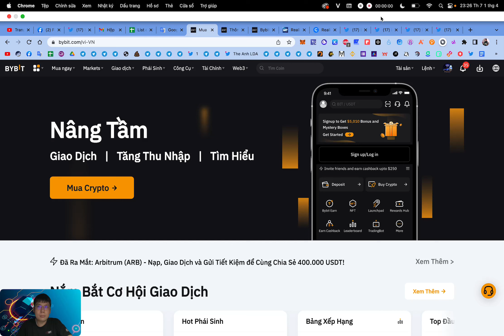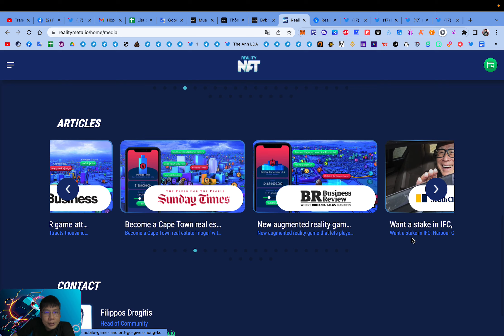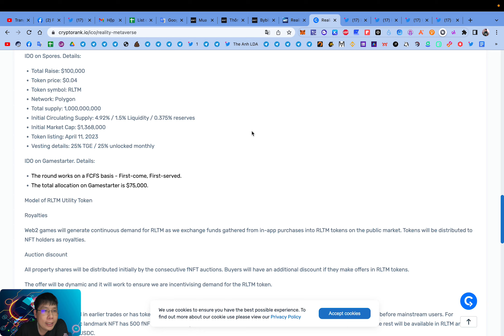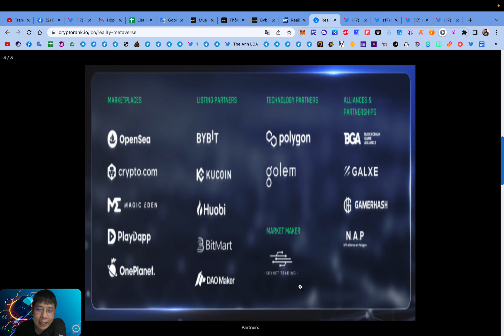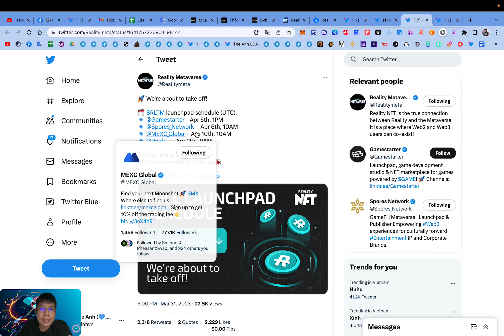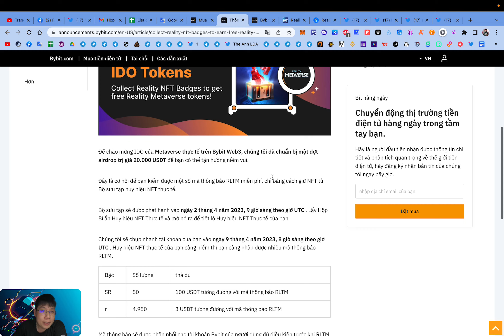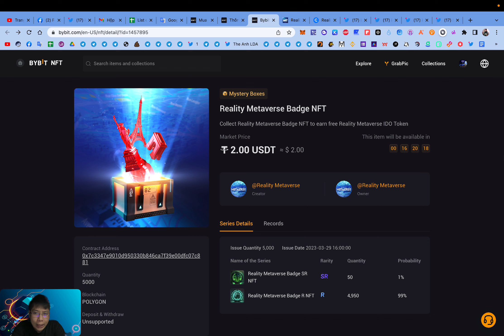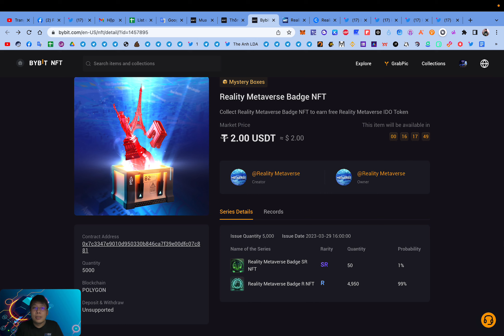Review dự án IDO Bybit : Reality Metaverse (RLTM) & Hướng dẫn mua NFT nhận airdrop RLTM (kèo ngon)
✅ Hold Reality NFT Badges anh em sẽ nhận airdrop free từ 3$ - 50$ token RLTM tuỳ theo độ hiếm.
📍 Ngày mai 16:00 ngày 02/04/2022 anh em nhanh tay mua NFT tại đây